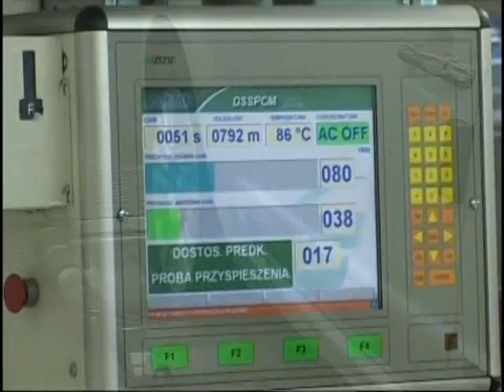Fiat 500 on the Production Line